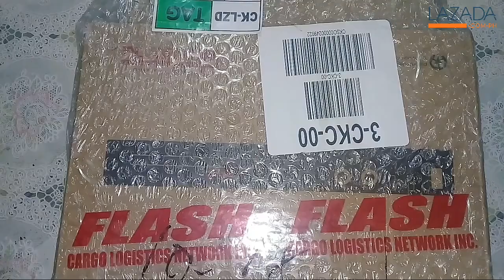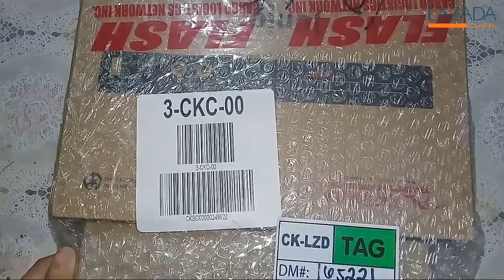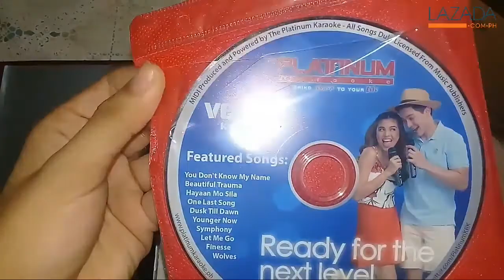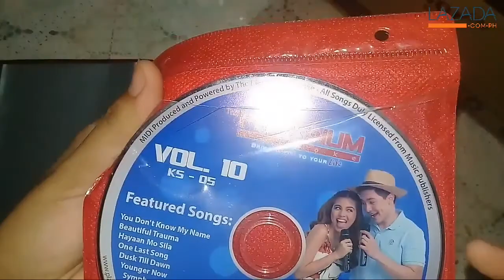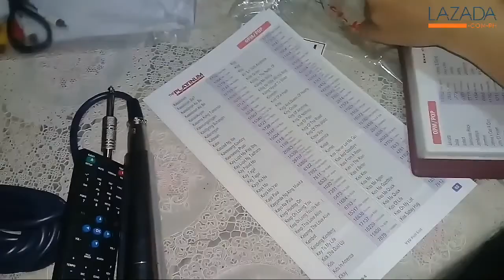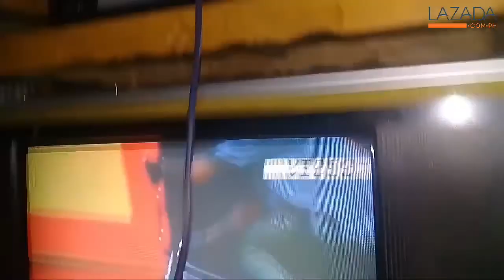Unboxing Platinum Junior Lite KS-5 Karaoke From Lazada Review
Music
THBD
Category
Music